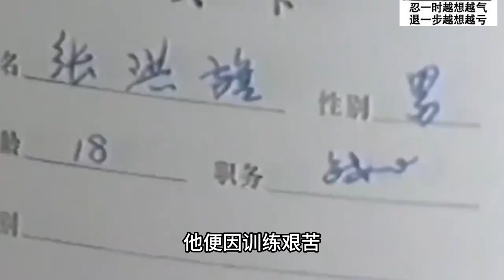1992年枪决杀人犯张洪旗，临刑前崩溃大哭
1992年枪决杀人犯张洪旗，临刑前崩溃大哭